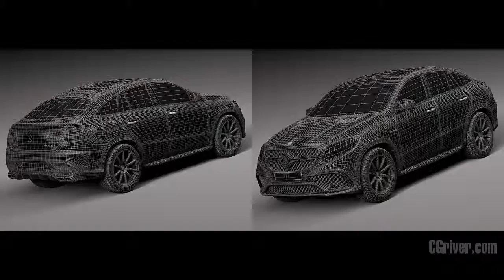3D Model: Mercedes-Benz GLE63 AMG Coupe 2016- CGriver.com